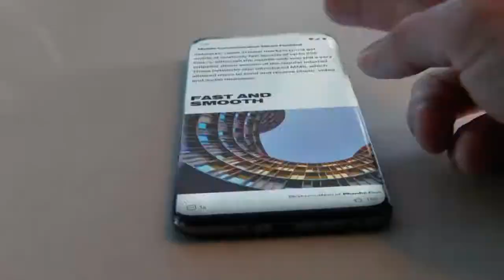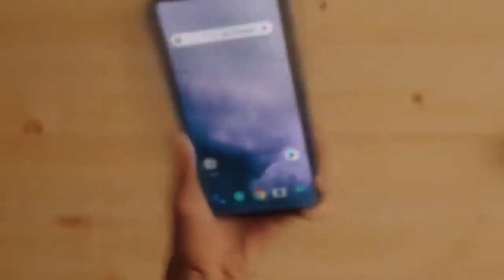Global Version OnePlus 7 Pro 12/8/6GB RAM 256/128 ROM Smartphone 6.67" AMOLED Display 48MP Triple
Brand New in Sealed Box

Brand Name & model number  : OnePlus 7 Pro
CPU  :  Snapdragon 855 Octa Core Up To 2.84 GHz  with Qualcomm AI Engine
RAM+ROM  : 6GB+128GB    8GB +256GB  12GB + 256 GB
Screen : 6.67 " AMOLED Screen ,3120X 1440 Pixel  , 90 Hz Refresh rate
Camera : Back camera : 48MP (Sony IMX 586) +16 MP +8 MP .  Front camera : 16MP (Sony IMX 471)
Battery  : Capacity  4000 mAh
Neteork :Support 2 SIM Card
FDD LTE : B1,2,3,4,5,7,8,12,13,17,18,19,20,25,26,28,29,32,66
TDD-LTE : B34,38,39
TDS : B34,39
UMTS : B 1,2,4,5,8,9,19
CDMA : BC0, BC1
GSM : B2,3,5,8
Operation System  :  OxygenOS based on Android 9